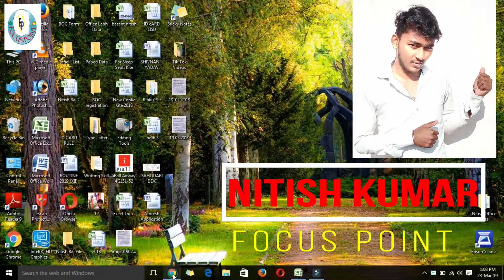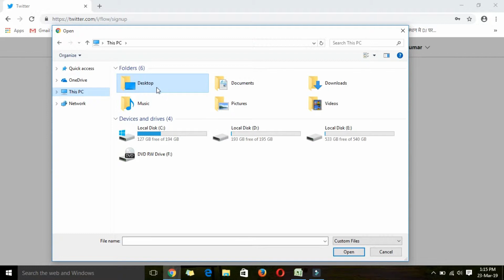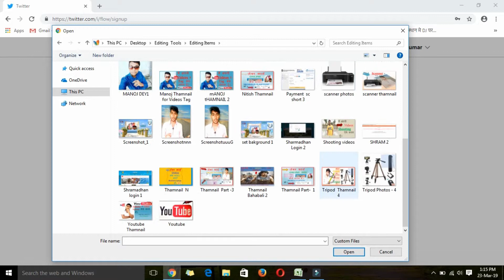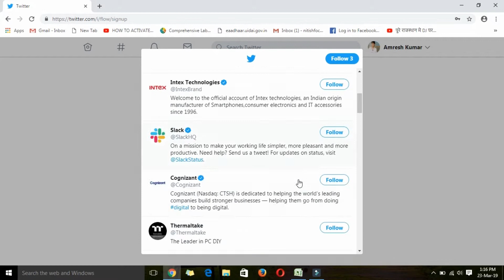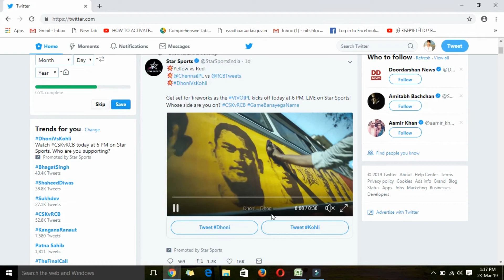Twitter Account kaise banaya in Hindi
Hello
           Friend's Namaskar
          I am Nitis Kumar
Welcome to Our Focus Point Nitis Youtube Channel,
This channel providing Computer ,education, current issues ,Historic ,social issues more unique tech and  science teaching videos
Information
facts
about  computer.
information and facts,
twiter me account kaise banaye
tiwiar meaccount create kare
twitter me account login kaise kare
Main aj is video me bataya hai ki apne se twitter account kaise banate hai bahut asani se sikhe.

For Buying Link from Amazon
1 Mic
2 Camra
3 Tripod
4 DSLR Lens

How to Make Twitter Account In Hindi,
Focus Point
focuspoint